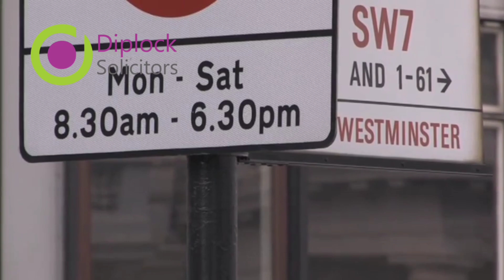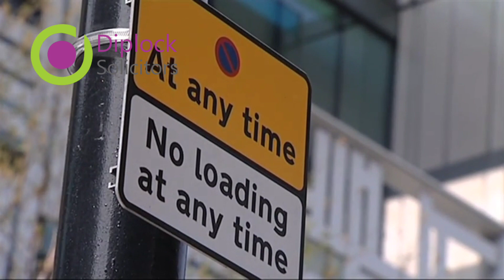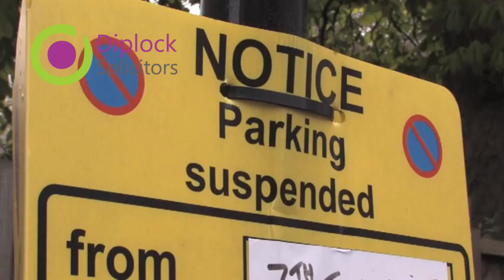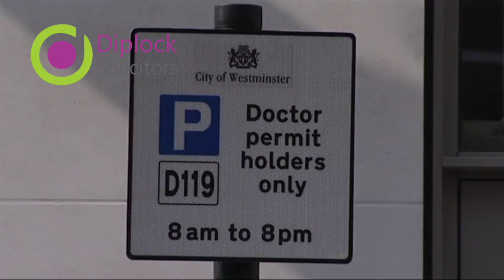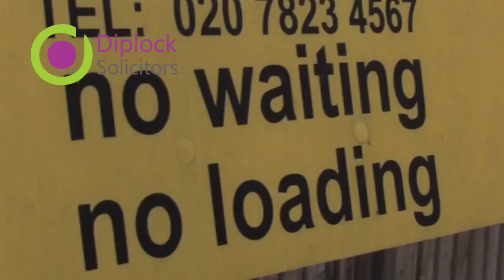Council interview under police caution - misuse of a blue badge